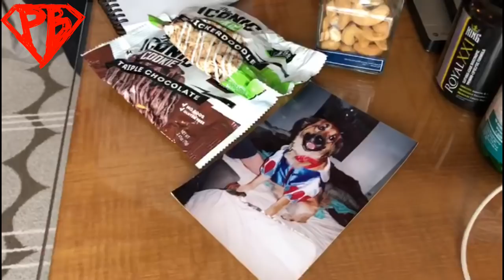Staying On Your Nutrition | When Traveling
This is how I stay on point when I am traveling.  Keeping my nutrition on schedule is key to my success.  If you follow the rules i go over in this video you will be able to keep your nutrition plan on track even when you are gone for weeks at a time.  Give me some of the things you do to keep on track in the comments.

Like the bodybuilding greats before him, Arnold Schwarzenegger and Lou Ferrigno, Mike holds 4 Mr. Universe titles and was voted one of the 12 greatest physiques of all time by the fitness industry. Mike has been Team Captain for Bodybuilding.com, and has just been signed to be the Team Captain of MAGNUM Nutraceuticals.

 4 Mr. (Natural) Universe,  Mr. California, Mr. USA, Mr. American and Mr. International. He is also a 4-time Power Lifting Champion, and 2-time Iron Warrior: Decathlon of Strength Strongman Champion, 2 Time California Judo Champion.